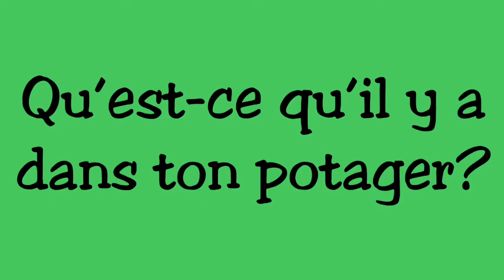Qu'est ce qu'il y a dans ton potager ? RLRA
Have fun teaching your students the structure "Qu'est-ce qu'il y a...?" with garden vocabulary.  The rest of this interactive French lesson for young learners can be found here: